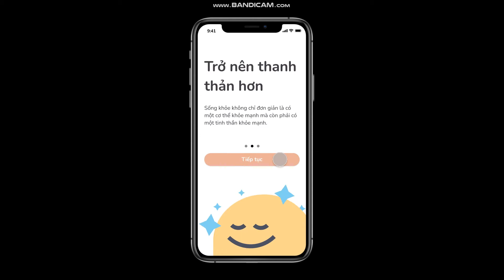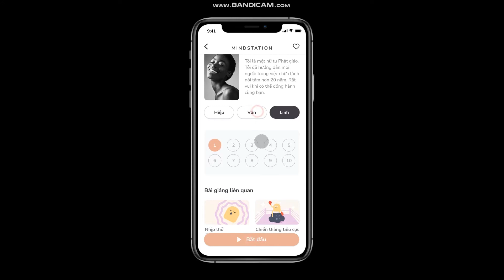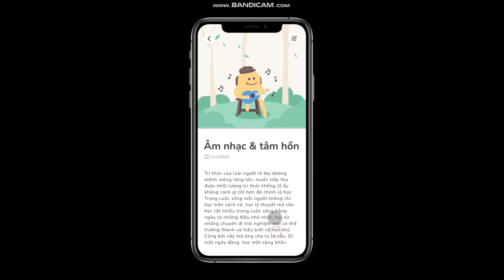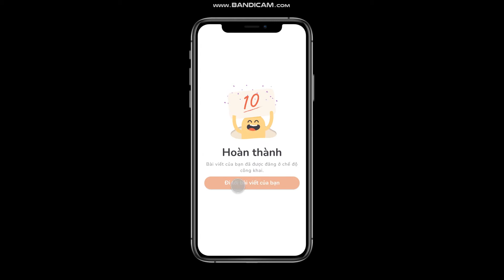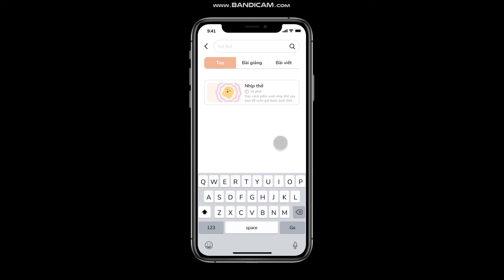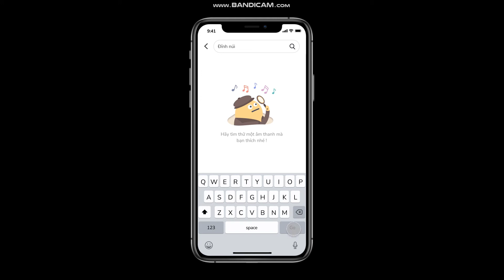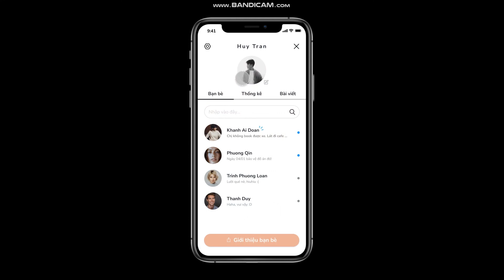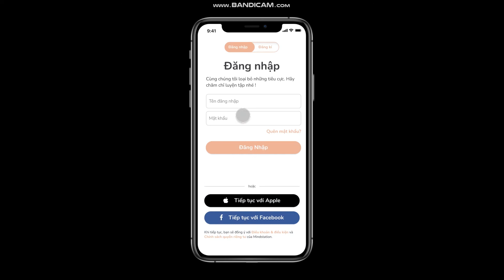Đồ án thiết kế giao diện App | MINDSTATION | Arena Multimedia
Đồ án kỳ 2 - Thiết kế giao diện app MINDSTATION- Đồ án lớp D1908G1
(Arena Multimedia - 778/10 Nguyễn Kiệm, Phú Nhuận, TP. HCM)

Sự phát triển nhanh chóng của các nền văn hóa khiến cho chúng ta ngày càng trở nên bận rộn hơn. So với các thế hệ ngày xưa, khi con người từng dễ dàng có được một đời sống cảm xúc, tinh thần rất “người” thì ngày nay, càng ngày chúng ta càng khó để có thể bắt gặp một người có thể giữ mình thanh thản giữa những mối lo về những giá trị bên ngoài. Chúng ta đang dần quên mất đi những giá trị bên trong. Mindstation được ra đời với sứ mệnh đưa con người quay trở về với những giá trị bên trong ấy.
“ Khi bạn yêu thương chính mình, thế giới sẽ yêu thương bạn.”

Thành viên thực hiện:
- Trần Thanh Huy
- Đoàn Kiều Khánh Ái
- Vũ Xuân Minh Duy
- Đỗ Phượng Quỳnh
- Trịnh Phương Loan

Giảng viên hướng dẫn:
- Thầy Trần Cường Tiến
TP HCM:
- 212-214 Nguyễn Đình Chiểu, quận 3
- 778/10 Nguyễn Kiệm, quận Phú Nhuận

HÀ NỘI:
- 80 Trúc Khê, quận Đống Đa
- 110 Trần Phú, quận Hà Đông